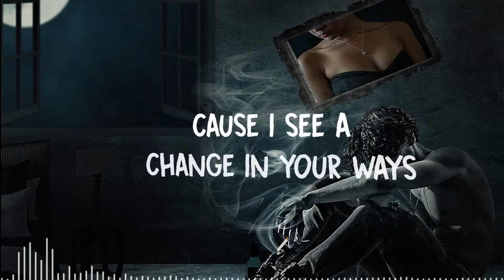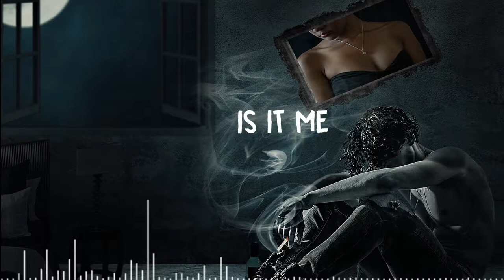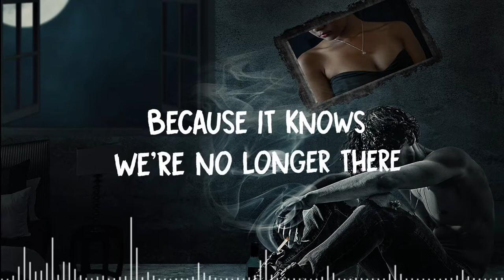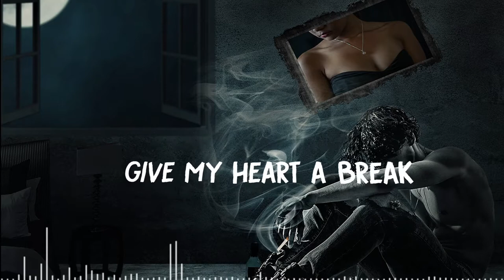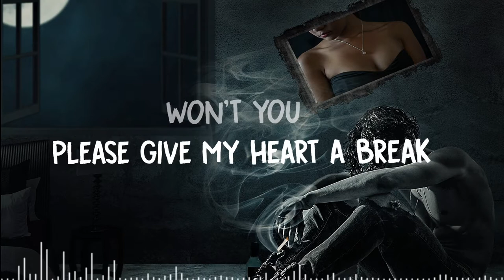Give My Heart A Break | Latest English Song 2019 | English Songs | Lyrical Song | Richard Alberts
Best English Songs 2019  Give My Heart A Break by Richard Alberts.

Full Lyrics:

Give My Heart A Break
I worry every day because I see a change in your ways
And time is not kind cause all it does is rattle my mind
Oh won't you please Give My Heart A Break
I don't know how much more it can take
Is it me who made all the mistakes
Your lips and fingertips have gone from hot to icy cold
And my heart's so scared because it knows we're no longer there
Oh you promised me dearly but clearly you've changed
You don't want to stay and I can't live this way
Is is  it me who made all the mistakes
won't you please